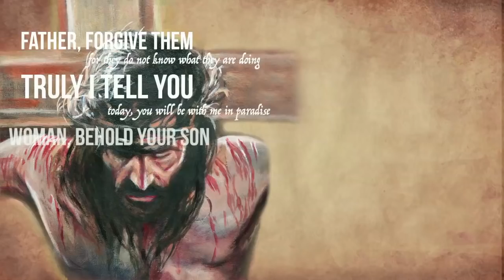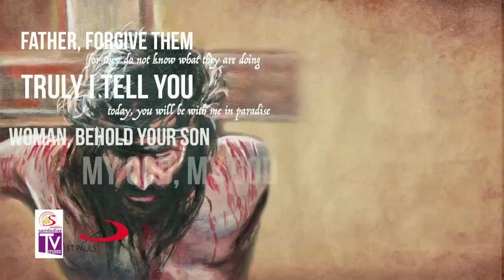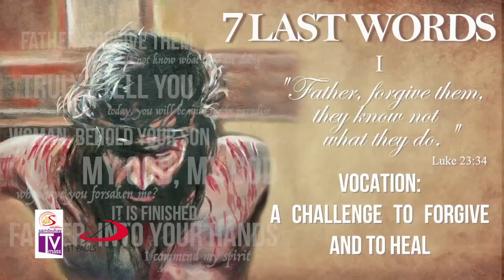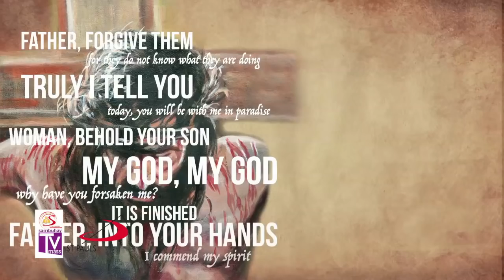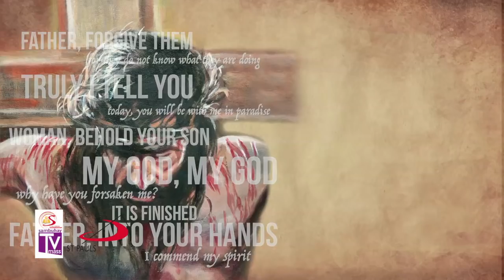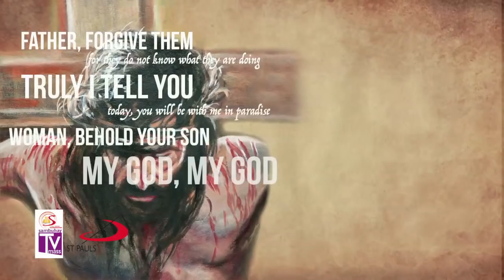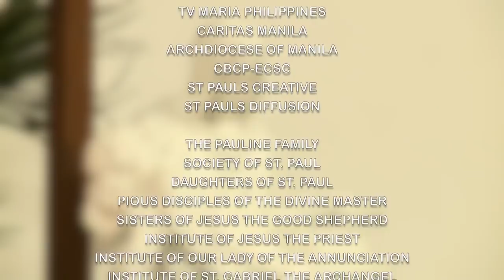Sambuhay TV | 7 Last Words: Mga Kuwento ng Pagtawag | Holy Week 2018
Mga Ka-Sambuhay: Sa pagdiriwang natin ngayong 2018 ng "Year of the Clergy and Consecrated Persons," pagninilayan natin ang pitong huling wika ng Panginoong Jesus nang may kaugnayan sa kuwento ng bokasyon o pagtawag sa pagpapari at pagiging relihiyoso. Pakinggan natin ang mga vocation stories na ibabahagi ng pitong pari ng Society of St. Paul, at kung paano naging makahulugan ang mga huling salita ng Panginoong Jesus sa kanilang tinatahak na bokasyon.

1. "Father forgive them..." - Vocation: A Challenge to Forgive and to Heal / Fr. Rey Reyes, SSP
2. "Today you will be with me in Paradise." - Vocation: Sharing Joy and Hope / Fr. Rollin Flores, SSP
3. "Woman, behold your son...behold your mother." - Vocation and Mothers / Fr. Armand Tangi, SSP
4. "My God, my God, why have you forsaken me?" - Darkness in Vocation / Fr. Norman Peña, SSP
5. "I thirst." - Dryness in Vocation / Fr. Domie Guzman Jr., SSP
6. "It is finished." - Vocation as Offering of Life / Fr. Ramil Tapang, SSP
7. "Father, into your hands, I commend my spirit." - Vocation as Surrender to God / Fr. Paolo Asprer, SSP

Visit our official Facebook page for more of Sambuhay TV. Support and sustain this online Media Ministry from ST PAULS Philippines.